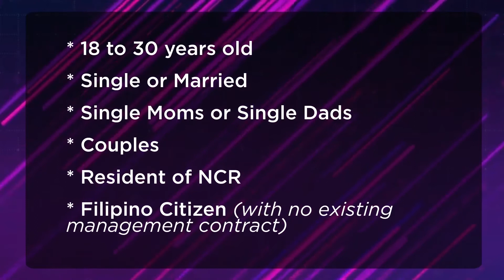Join the very first Mr&Ms Cyberstar!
Be part of the country’s newest online search!

Influence your way to the top.

The search is on for Mr. and Ms. Cyberstar!

Do you have what it takes to be the next online superstars?

Then this is your chance to prove your worth.

A winning personality is the best ingredient to get endless possibilities and infinite opportunities. Mr & Ms Cyberstar will help launch your cyber celebrity career and stand out in the digital world of marketing.

Be the Ultimate Internet Sensation and use your social media mileage towards online entrepreneurship, brand & product endorsements, print & video commercials,
ramp/fashion modeling and security of employment.

Aside from winning the title and prizes that come with Mr & Ms Cyberstar, you can also potentially transform yourself into a millionaire with a stable career and secure employment contracts.

Are you qualified to join? Check out below:

[ ] Single/Married/Single Moms/Single Dads/Couples between 18-30 years old
[ ]  A resident of the National Capital Region (NCR)
[ ]  A Filipino Citizen with no existing management contract

If you tick all the boxes above, then get ready for the chance of a lifetime.

where you can register and submit your profile on or before September 20, 2020*

Be part of the country’s newest online search and become the first-ever MrandMsCyberstar!

* - One hundred (100) units of air purifier will be raffled off to registrants who meet the deadline.